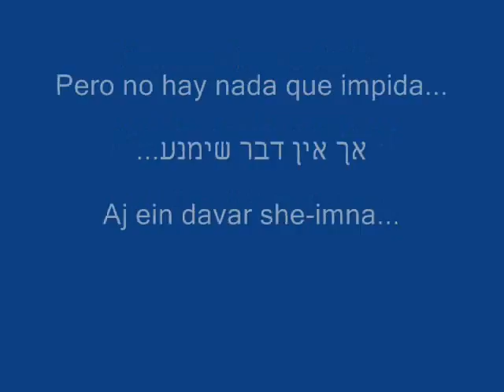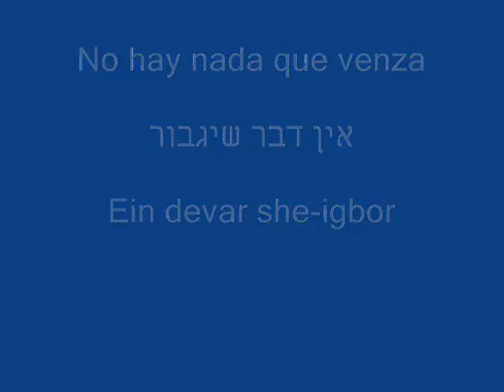Pimpinela | Tu Puedes | Hebreo | אתה יכול | מתורגם לעברית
Canción Original : Pimpinela - Tu Puedes
Compositor y Músico : MK2 - The Big Score

foto:Clip

התרגום קרוי בעברית La Traducción leída en Hebreo

Año 2000

מתורגם לעברית
aprender hebreo
traducción

,Lucía: Parece difícil
לוסיה: זה נראה קשה
Ze nirha kashe
,Joaquín: Parece imposible
חואקין: זה נראה בלתי אפשרי
Ze nirha bilti efshari
,Lucía y Joaquín:  Pero no hay nada que impida
לוסיה וחואקין: אך אין דבר שימנע...
...Aj ein davar she-imna
...Que un sueño pueda cumplirse
מיכולתו של חלום להתגשם...
...Mi-iejolto shel jalom le-itgashem
,No hay nada que pueda apartarte
אין דבר שיוכל להרחיק אותך,
,Ein davar she-iujal le-arjik otaja
,Del deseo de tu corazón
ממשאלת לבך
Mimish-elet libja
...No hay nada que venza la fuerza de una ilusión
אין דבר שיגבור על כוחה של אשליה...
...Ein davar she-igvor al koja shel ashelia

,Lucía: Parece difícil
,Joaquín: Parece imposible

:Coro
פזמון: Pizmon
...Por eso tú
,Lucía y Joaquín: Tú puedes ser aquello que tú quieras ser
,Tú puedes ser el sueño que soñaste ayer
,Tú puedes ser la estrella que brillando ves
Tú lo decides

...Por eso tú
,Tú puedes ir tan alto como quieras ir
,Tú puedes alcanzar lo que hay dentro de ti
,Tú puedes ser todo eso que te hace feliz
Tú lo decides... hoy

,Lucía: Parece difícil
,Joaquín: Parece imposible
,Lucía y Joaquín: Pero no hay nada que cambie
...El camino que tú elegiste

Coro
פזמון Pizmon

השיר La canción